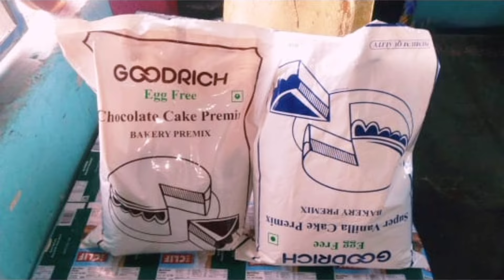2kg केक के लिए कितना premix उसे करें Kitna inch ka tin use Kare cake idea forbeginner🎉chocolatecake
2kg केक के लिए कितना premix उसे करें Kitna inch ka tin use Kare cake idea forbeginner🎉chocolatecake

Homemade Cheese Slice | How to make Che

2 kg chocolate sponge cake recipe

chocolate premix cake recipe half kg
2 pound chocolate sponge cake recip
1/2 kg chocolate sponge cake recipeeggless
1/2 kg chocolate sponge cake recipe
chocolate premix cake recipe without
2 kg cake premix measurements
2 pound cake premix measurements
chocolate premix cake recipe withoutwhipped cream
1 kg eggless chocolate sponge cake recipe
eggless chocolate cake premix recipe

howtomakechocolatecakewith vanilla
premixcake recipe without oven
how to make 1 kg cake premix at
half kg cake premix measurements
#2 kg eggless chocolate cake recipe
#2 kg chocolate cake premix measurements
how to make chocolate cake sponge
chocolate sponge cake recipe with egg
how much premix for half kg cake
how to make dry cake with premix
premix chocolate cake recipe in oven